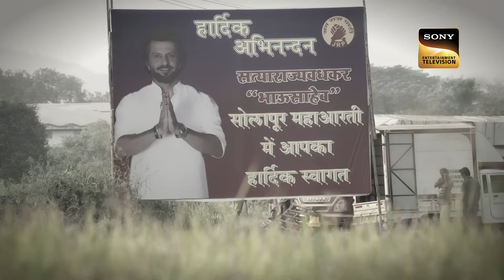Damini's Sacrifice | Dabangii: Mulgii Aayi Re Aayi - Ep 12 | Full Episode | 14 Nov 2023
Episode 12: Damini's Sacrifice
Ankush finds Damini, and he takes her to the hospital. Satya thinks that Damini's child is dead. Meanwhile, Arya tries to look for her mother at the Maha Aarti. Will Ankush be able to save them before it is too late?

Episode: 12
Director: Arif Ali
Producer: Nilanjana Purkayasstha, Herumb Khot